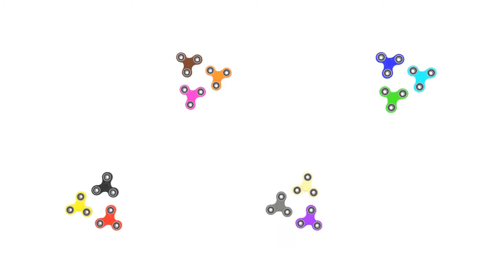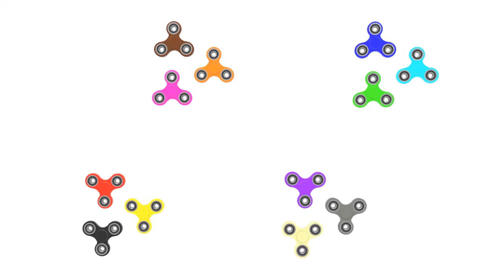LEARN COLORS WITH FIDGET SPINNERS / NEW SHOW Hand Spinner kids learning colors (Official Video)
LEARN COLORS WITH FIDGET SPINNERS / NEW SHOW Hand Spinner kids learning uncommon colors (Official Video)
Fun video with many colored fidget spinners spinning around.  Easy way for children to learn uncommon colors.
Enjoy our video with fun hand spinners.